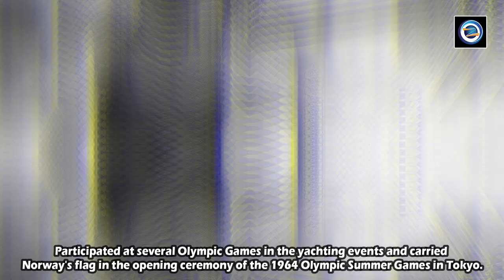King Harald V of Norway Lifestyle || Bio,Family,Age,Education,Facts & More Info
Harald V is King of Norway. He acceeded to the throne on 17 January 1991. Harald was the third child and only son of King Olav V and Princess Märtha of Sweden. He was second in the line of succession at the time of his birth, behind his father.